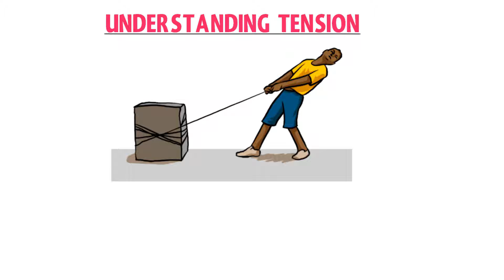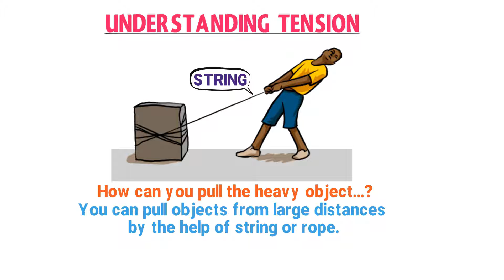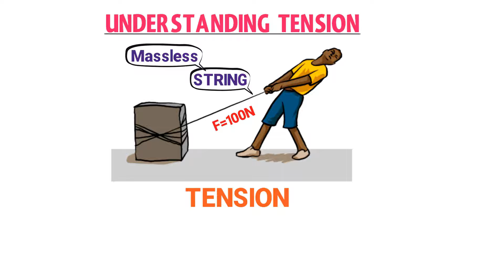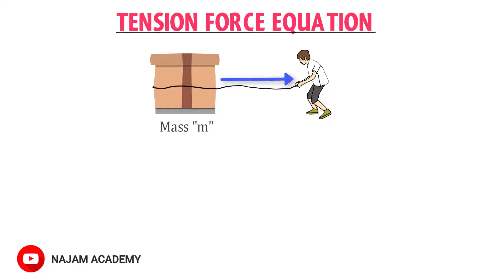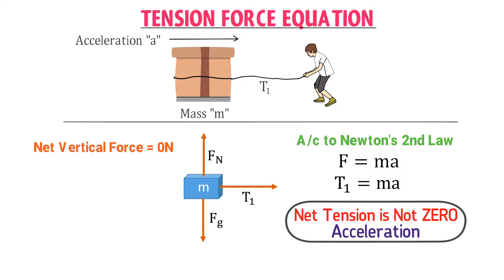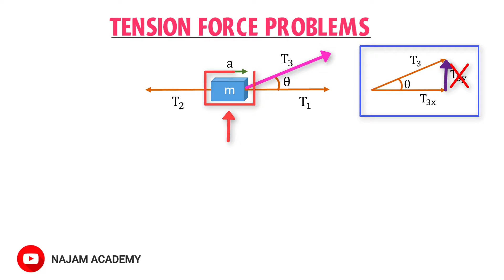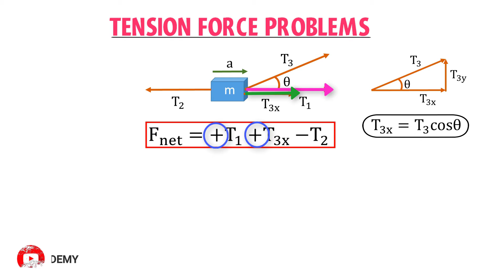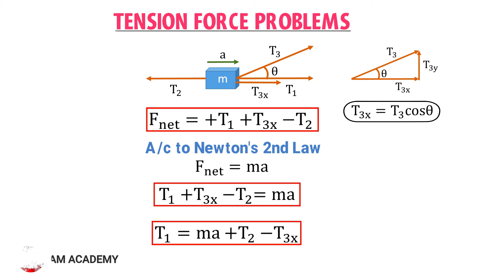What is Tension Force? Physics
In this animated lecture, I will teach you the easy concept of Tension Force in physics

Q; What is tension force?
Ans: The pulling force translated within a string, rope or cable that produces an acceleration "a" in mass "m" is known as Tension Force. Tension force is also know as the force of the rope , string or cable. Remember that tension force is always translated within the rope or string and applied by the string or rope. Tension force always act as a pulling force; it can't act as a pushing force.
For Example, a mass "m" is suspended by a rope. Now there are two forces acting on this mass "m". The force of gravity is acting in downward direction on mass"m" . While the upward force on mass "m"  is provided by the tension in the rope.